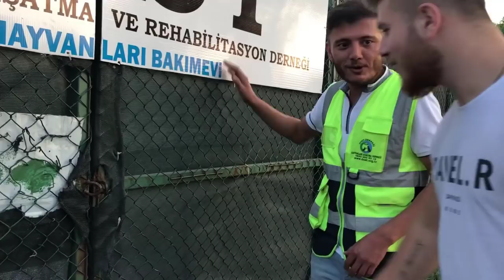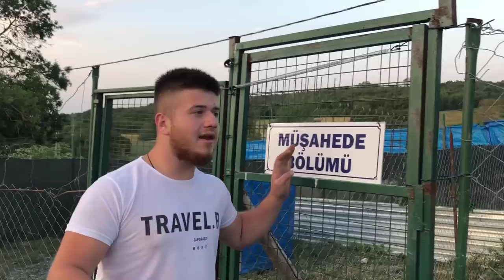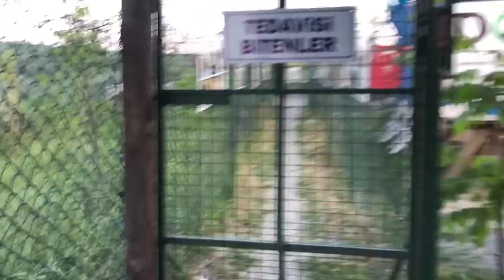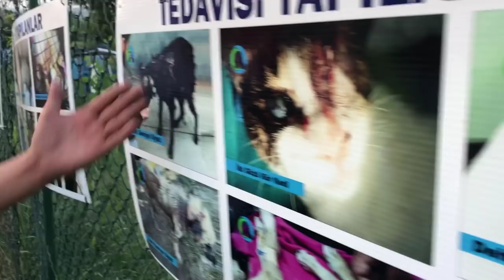Pitbull Ailesi Tv Dost Derneği Barınağını Ziyaret Etti